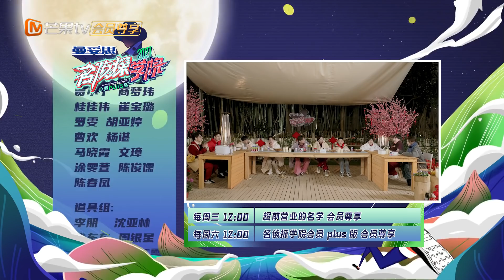【未播精华版】《名侦探学院5》第11期：年夜饭制作全记录！学长们齐送新春祝福 Detective College S5 EP11丨MangoTV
要做就做NO.1！下载芒果TV国际APP ，更多爆款内容第一时间抢先看，精彩配音、多语言字幕等你来pick！PC用户可登陆芒果TV国际官网
【侦探团成员】每周四、周五抢先看《名侦探学院5》完整版！非会员每周六、周日11:00更新！
【侦探团团长】尊享《超前营业的名学》《名侦探学院5 会员Plus版》《名侦探学院5 加长版》等系列衍生节目！

节目简介：《名侦探学院》是一档大型益智类解密互动真人秀。嘉宾邀请以有实力的高能学霸、艺能达人为代表的“学长团”入住神秘村落，围绕六个情节跌宕起伏的主题故事，展开六场前所未有、超乎想象的探索之旅。